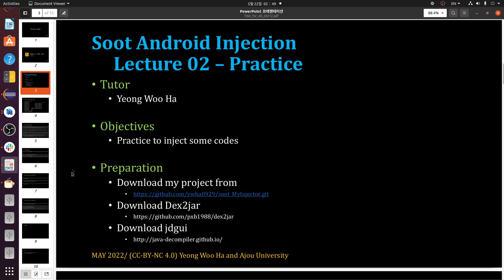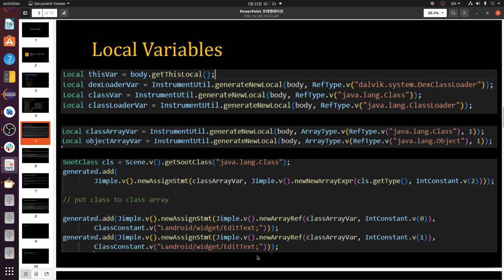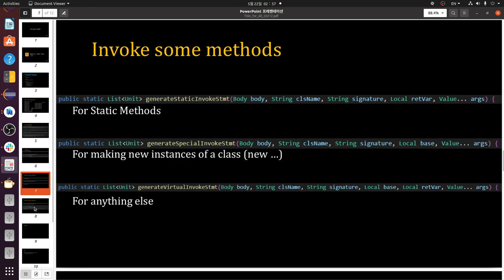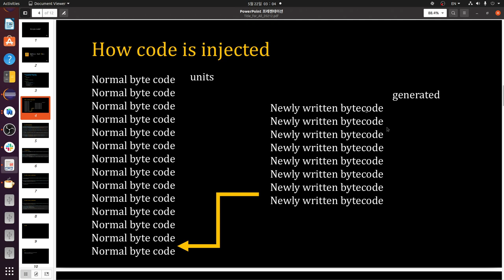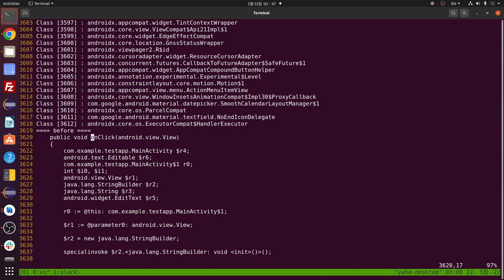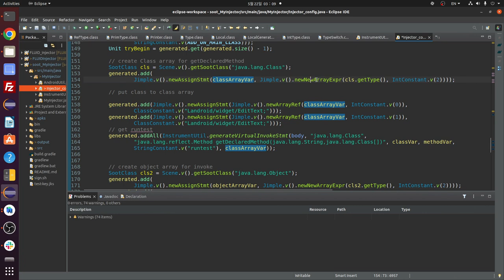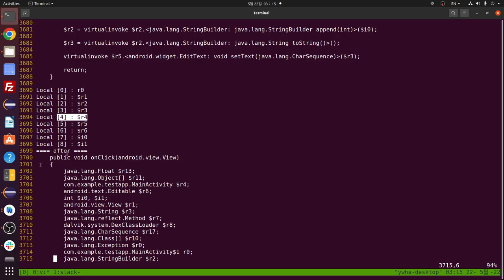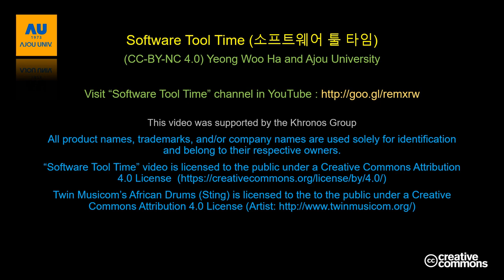[SWTT] Soot 사용법 (2/2)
soot library에 대한 소개 및 apk 코드 삽입하기
아주대학교 하영우